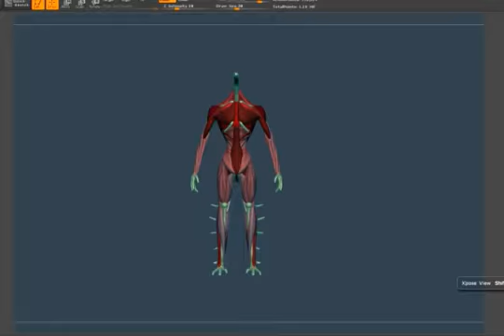creatures of Pandora - basemesh and anatomy prep.